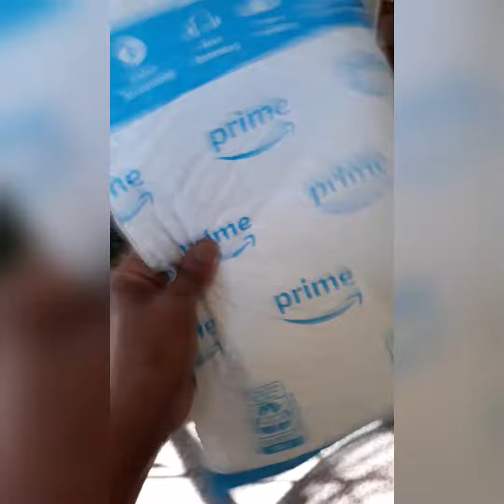Birthday Gift for Granny 🤗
More gifts coming in.
I was totally surprised with this one.
Thanks @Tawanda Vance

All proceeds sent to this account will be utilized for my self-care practices as I continue rebuilding from a life of abuse journey.